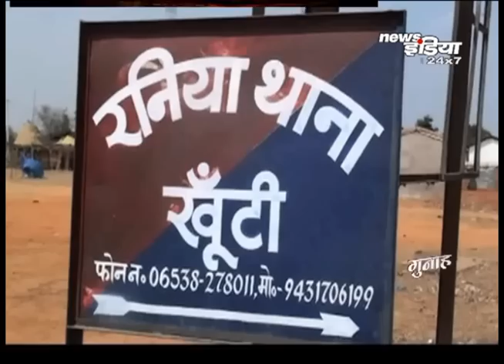अपराधियों का टूटा कहर, खटखुरा पंचायत के मुखिया की हत्या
खूंटी में बढ़ता अपराध अब यहां की आवाम को डराने लगा है...कानून के रखवालों पर अपराधी काबू नहीं हो रहे..आये दिन हत्याओं से खूंटी दहल उठा है..एक बार फिर अपराधियों कानून का मजाक उड़ाते हुए...अपराधियों ने एक मुखिया को गोलियों से छलनी कर मौत के घाट उतार दिया...